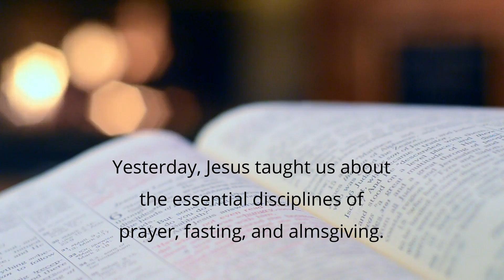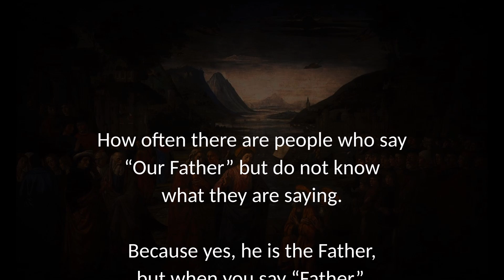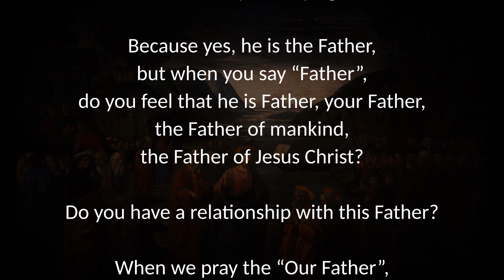June18, 2020 Today's Catholic Gospel & Reflection | Thursday,11th Week in O.T | Daily Bible Reading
OUR FATHER IN HEAVEN-  The Lord's Prayer - How to pray

Gospel Reading
Daily Gospel
Gospel Reading for today
Catholic Gospel-Latin Rite